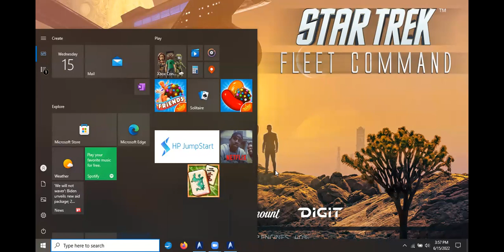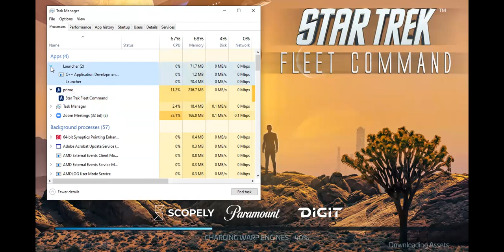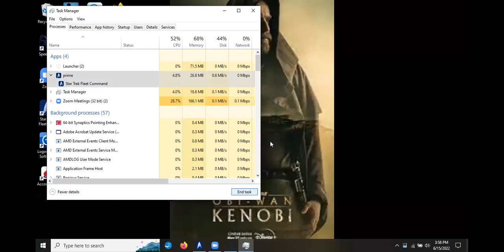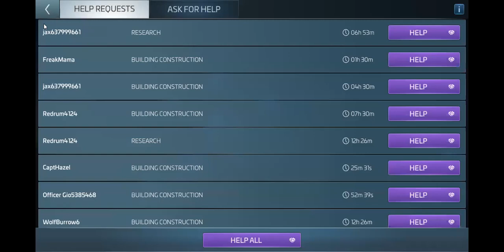Let's Play Star Trek: Fleet Command, (Leveling to 19)